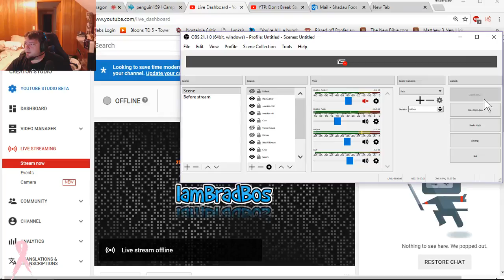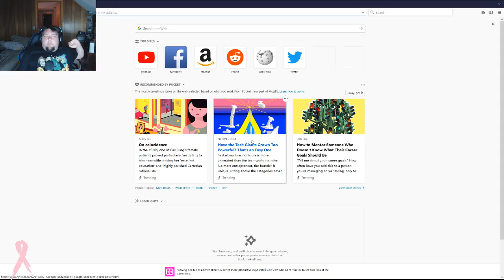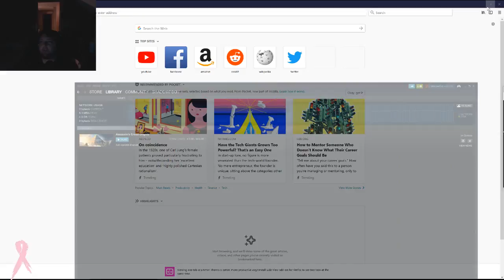Transmissions: Element 120. SCARY GAME